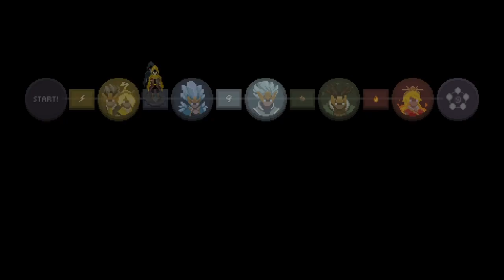Imagine the Dragons | Wizard of Legend ( Part 34 )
Imagine if you got the dragons to fuel the Chaos one. That would be neat, lol.

Thumbnail made by the talented Viggyunju! Find her on Discord if you want to commission! Viggy4676